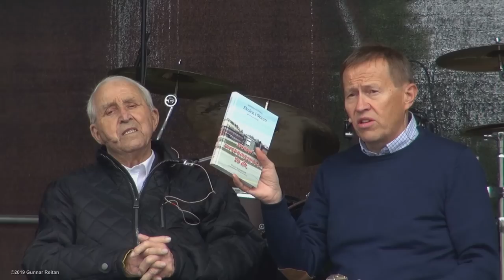Intervju med Arnold Bakken om boka: "Skolen i Skaun gjennom 150 år - Skaun Ungdomsskole 50 år".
Intervju med forfatter og tidligere rektor i Skaun ungdomsskole, Arnold Bakken, om sin nyutgitte bok: "Skolen i Skaun gjennom 150 år - Skaun Ungdmsskole 50 år". Intervjuet foregikk på markedet på Venn, under Kulturfestivalen Kristin på Husaby. Intervjuet ble foretatt av Øystein Syrstad.

Film og klipp: Gunnar Reitan